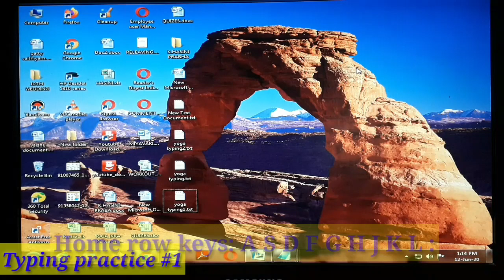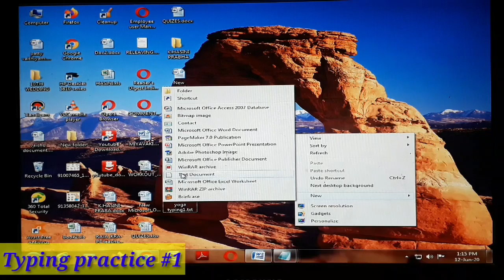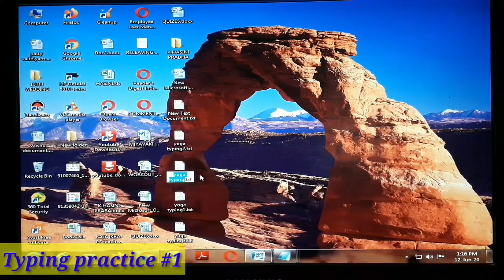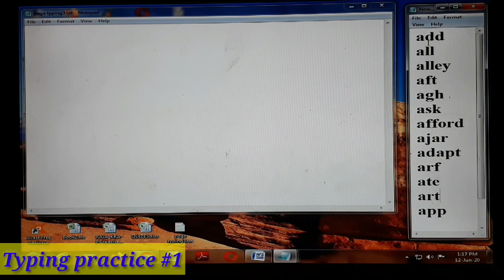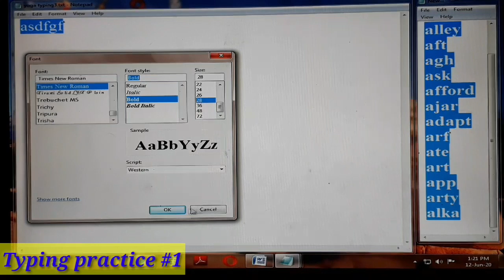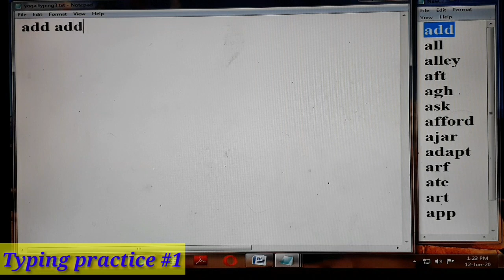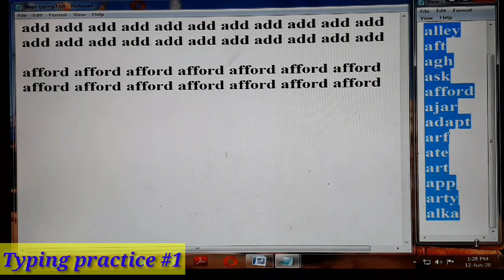Typing Tutorial | Class 1 | How to learn english typing at home | Typing practice@PINJUKARANGAL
Friends in this video we r going to learn the home row keys typing.

Sure its very useful to you all.

If u like my video , Give me ur priceless like, and *comment*...